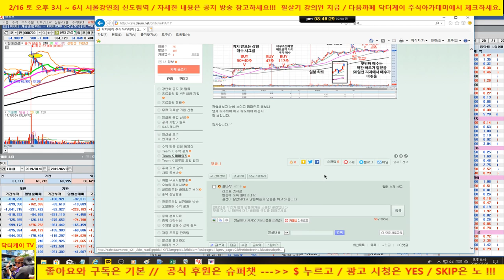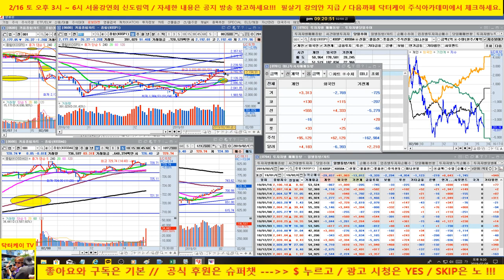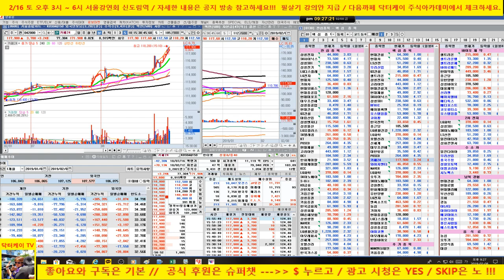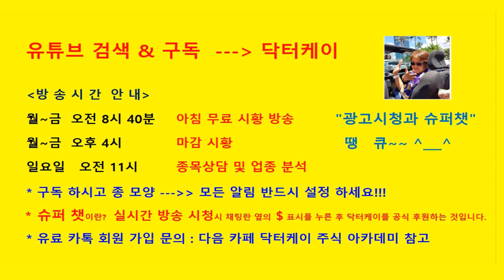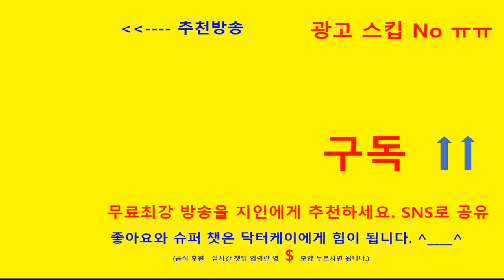= 닥터케이 주식아카데미 = VIP 회원 포트 분석 1/주:셀트리온,호텔신라,인트론바이오/실: 이그젝스/홍: 우리산업,SK이노베이션/에듀: 셀트리온 헬스케어,셀트리온 제약,대웅제약